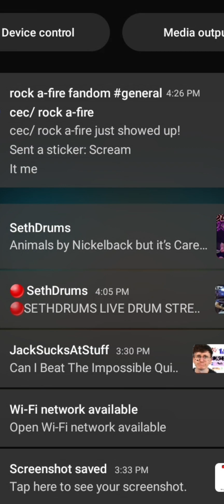(CEC) Ohio dog day of summer innstmantal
sub